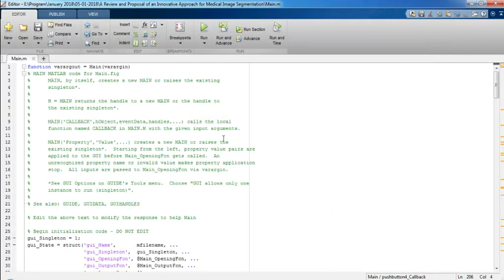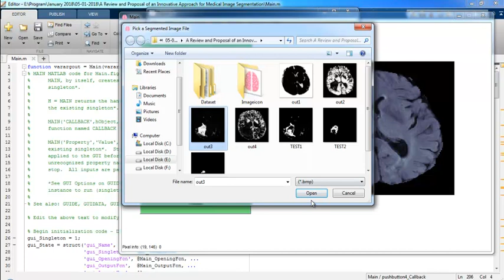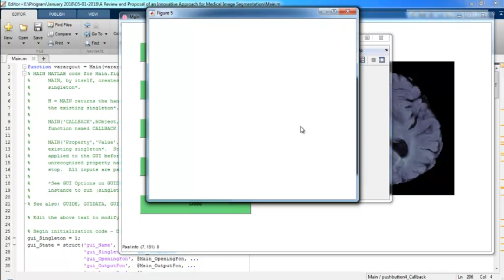Image Processing Projects Using Opencv | Image Processing Thesis Using Opencv